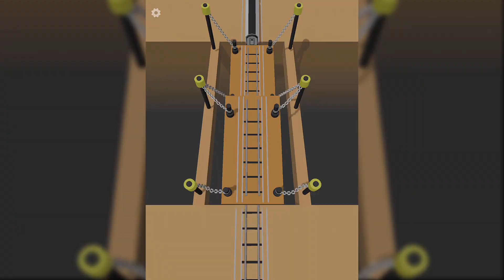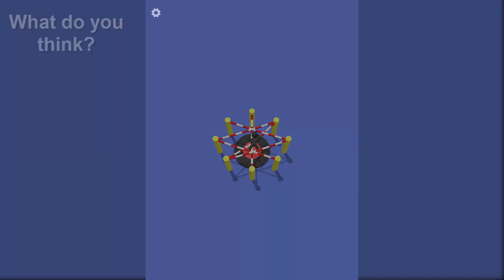Rope Savior 3D MAX LEVEL! NEW GAME Rope Savior 3D!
In this video I'll be showing Rope Savior 3D ALL LEVELS! Rope Savior 3D Max Level and Rope Savior 3D world record gameplay, which is Same as Stack Colors game Rope Savior 3D mod apk and Rope Savior 3D hack! All levels in Rope Savior 3D with all maps! Rope Savior 3D world record, Rope Savior 3D unlimited gold hack! How to play Rope Savior 3D? Rope Savior 3D max level evolution! Rope Savior 3D max power and Rope Savior 3D Max size with Rope Savior 3D Highscore!